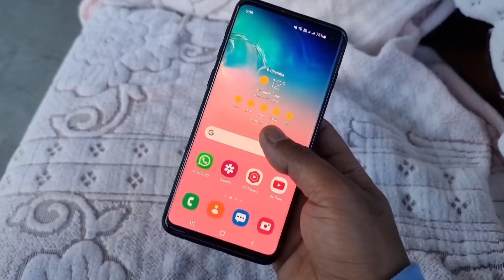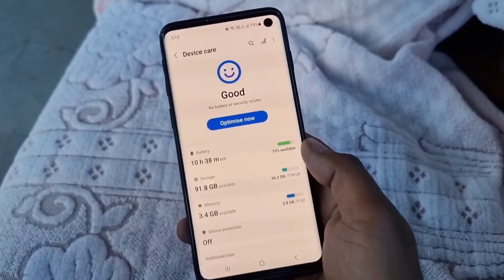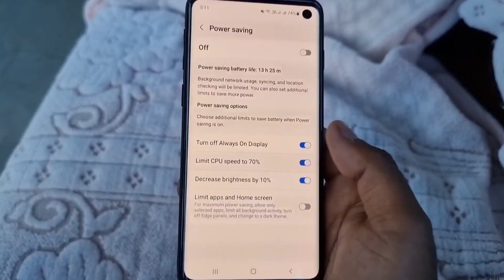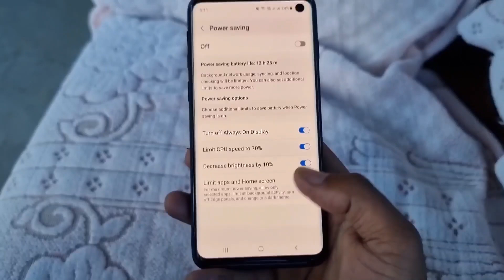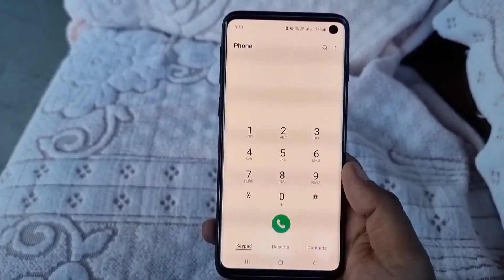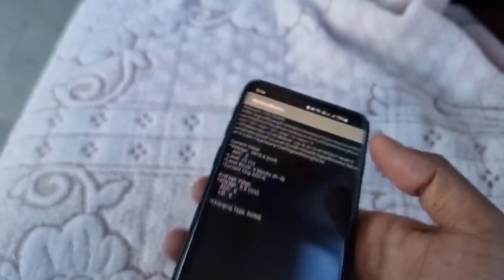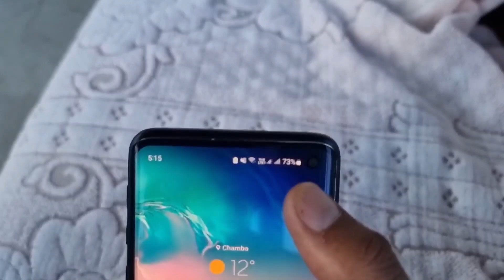6 Days Battery Backup All Samsung One Ui devices ||Type Only 1 Secret Code & 2 Hidden setting 2022😱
6 Days Battery Backup All Samsung One Ui devices ||Type Only 1 Secret Code & 2 Hidden setting 2022😱